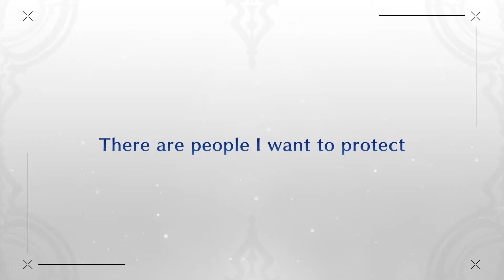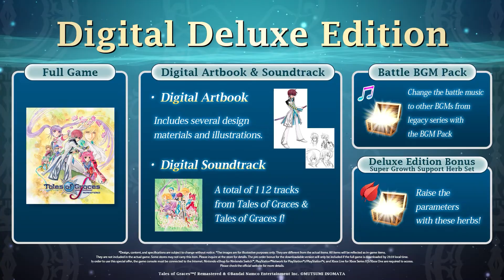Tales of Graces f Remastered - Announcement Trailer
Friendship is a bond that can never be broken, especially when the fate of the world depends on it.

Follow the journey of Asbel in Tales of Graces f Remastered, releasing January 17, 2025.